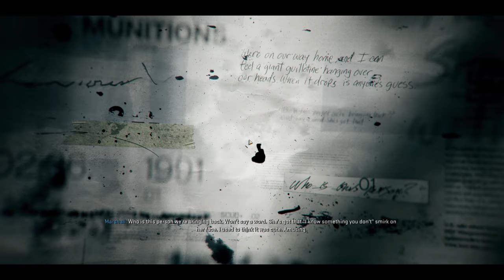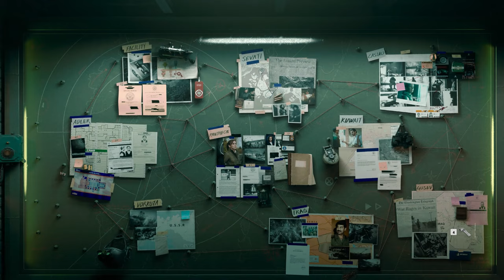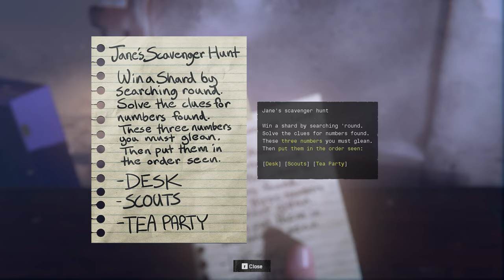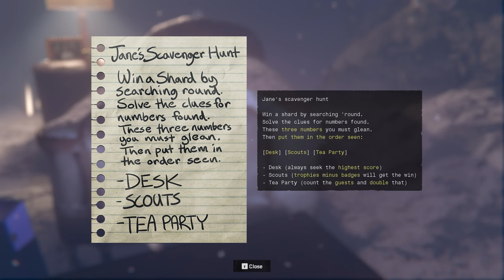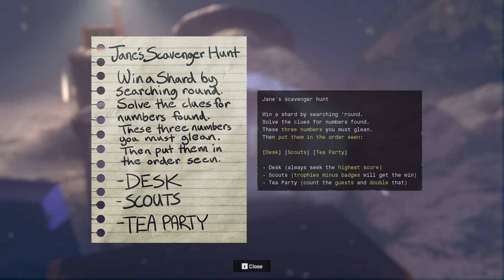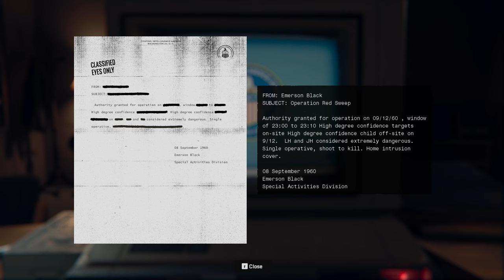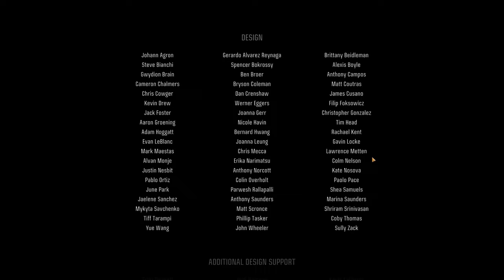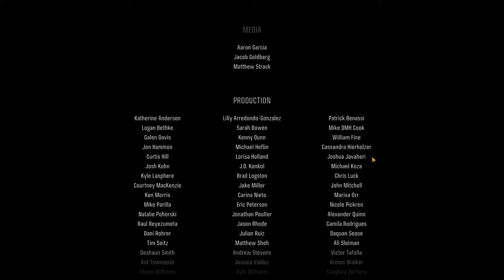Call of Duty: Black Ops 6 - Walkthrough - Campaign Part #7 Ending